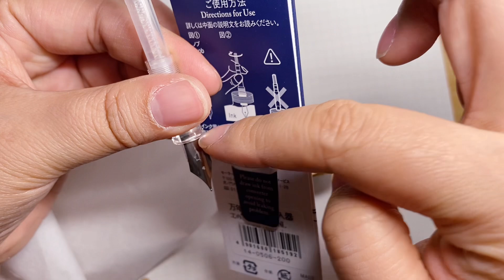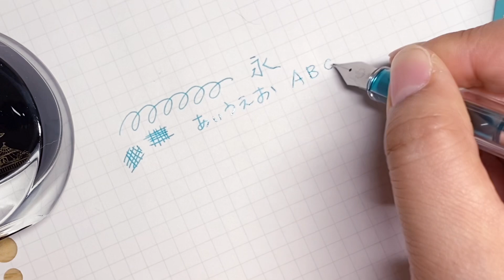【購入品紹介】セーラー万年筆プロフィットJrとFERRIS WHEEL PRESSのインク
万年筆やガラスペンとインクに興味が湧きまくっている今日この頃。
沼の入口を覗いてみることに致しました。

ご意見、ご感想、応援メッセージ等ありましたら、コメントよろしくお願いします😊

あいぽんより愛をこめて♥️